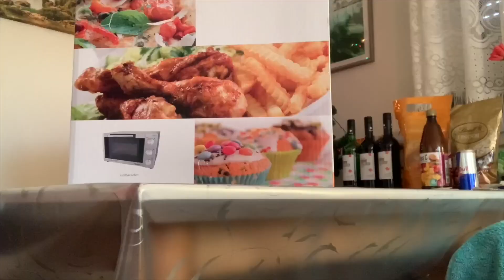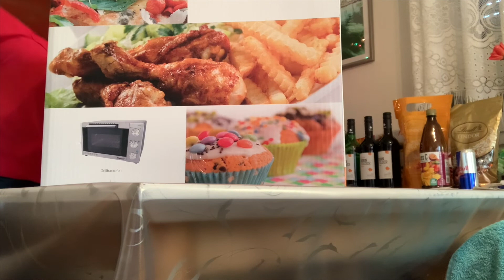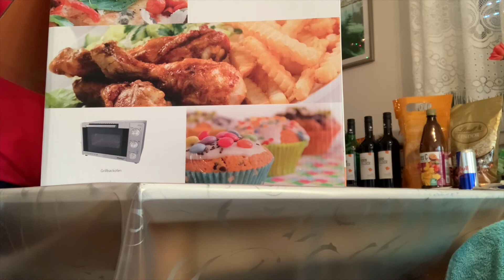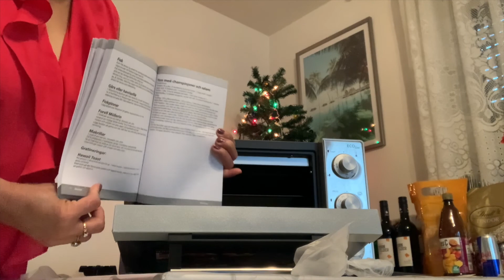TẾT! TẾT ĐÃ ĐẾN RỒI, MỞ QUÀ BẾP PIZZA! | Blume - Cuộc sống ở Đức | Vlog 249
Xin chào đại gia đình thân thương! Blume xin mời cả nhà vào xem Clip tết! Tết đã đến rồi, mở quà bếp nướng pizza nhé cả nhà!